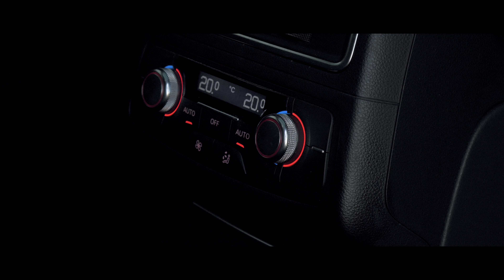Audi A6 Avant Quattro 2014